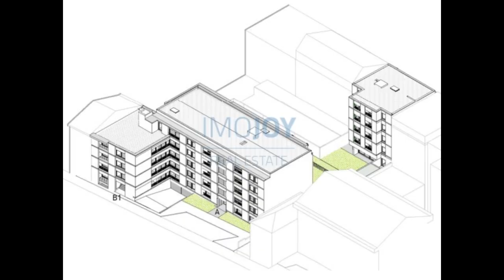Empreendimento Covelo Park para Venda no Porto